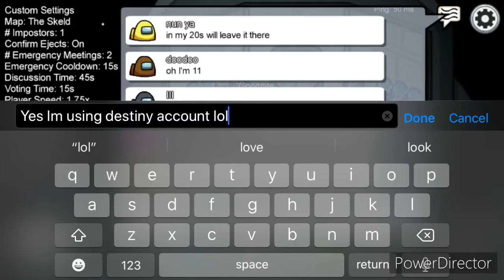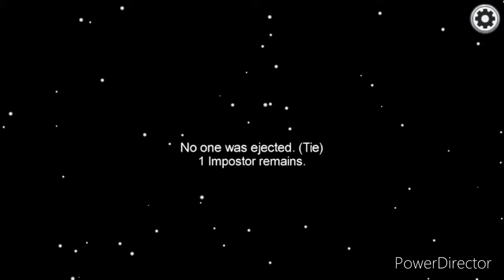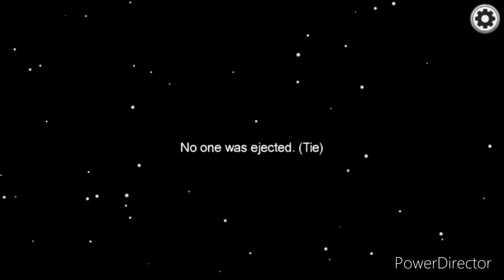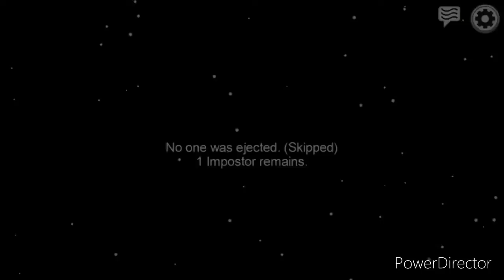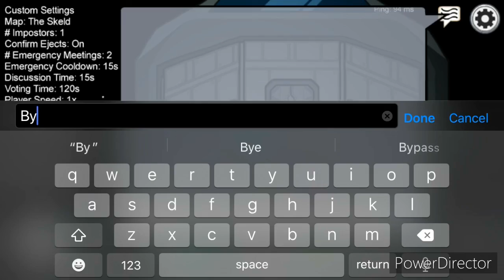Among us (WHY ME !?)